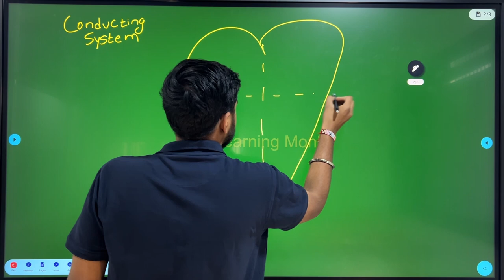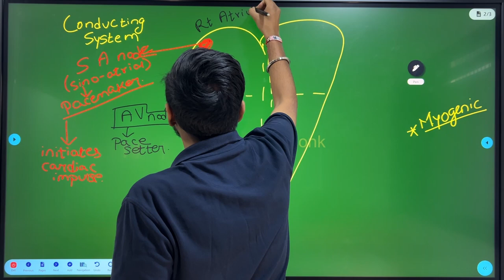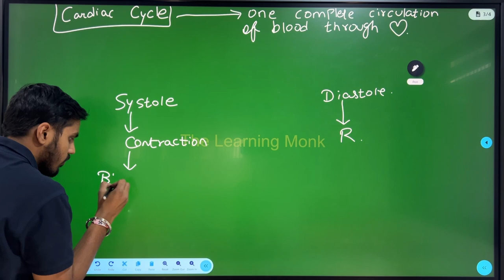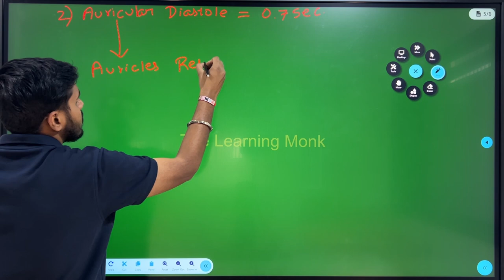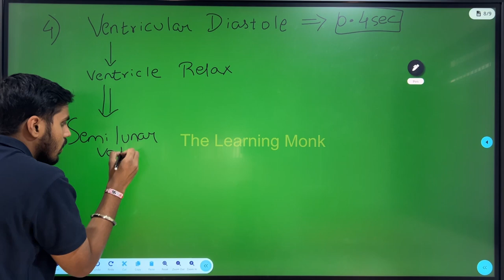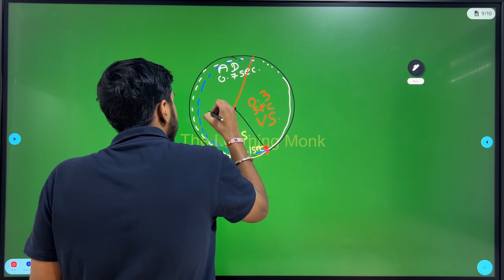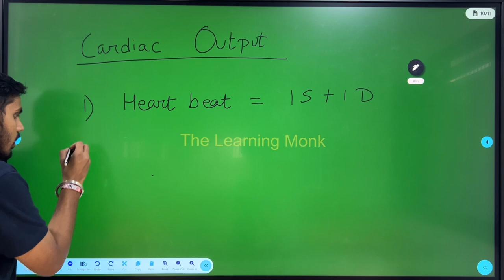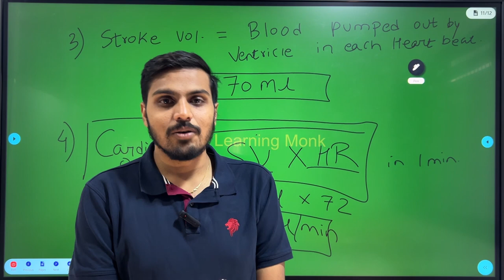Body Fluids and Circulation | Part 6 | NEET | Biology | MHT-CET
🌟 Unlocking the Heart’s Secrets: Cardiac Cycle & Conducting System 🚀🔬

Welcome, NEET aspirants! In this power-packed video lecture, we delve into the intricacies of the Cardiac Cycle and the fascinating Conducting System within our hearts. Buckle up, because we’re about to decode the rhythm of life! 💓

🔍 Chapter Highlights: Body Fluids and Circulation

Blood Components: Let’s dissect the fluid connective tissue—blood. From RBCs to platelets, we’ll explore their roles and lifecycles.
Blood Groups: ABO grouping, Rh factors—understand the alphabet soup of blood compatibility.
Conducting System: Meet the heart’s electrical wiring! We’ll trace the path of impulses that orchestrate each heartbeat.
Cardiac Cycle: The heart’s dance—systole, diastole, and the symphony of chambers.
🎥 Cardiac Cycle Demystified:

Atria Contraction (Atrial Systole): The atria squeeze, pushing blood into the ventricles.
Ventricular Contraction (Ventricular Systole): The ventricles flex their muscle, sending blood to the lungs and the body.
Relaxation (Diastole): A brief pause before the next cycle begins.
🔌 Conducting System Unveiled:

SA Node (Sinoatrial Node): The heart’s pacemaker sets the tempo.
AV Node (Atrioventricular Node): The relay station between atria and ventricles.
Bundle of His and Purkinje Fibers: These electrical highways ensure synchronized contractions.

Remember, understanding the heart’s rhythm is your ticket to acing NEET! 🌟💡

The Learning Monk
Indira Nagar, Nashik